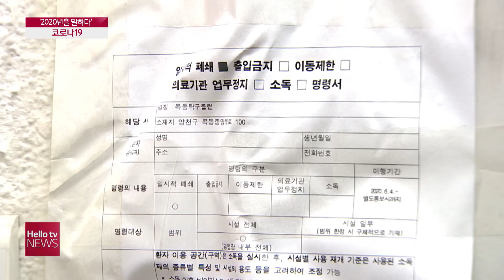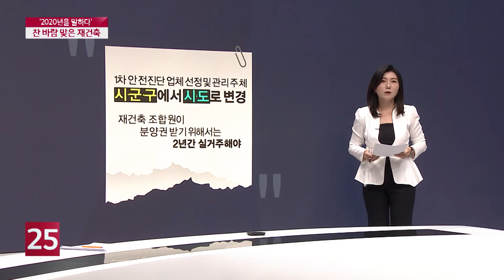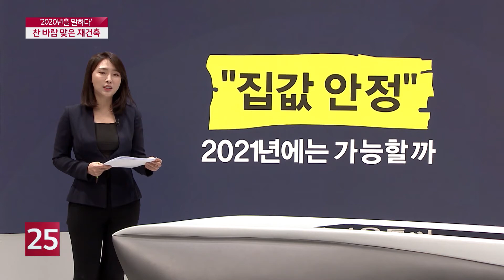헬로TV뉴스 ′2020년을 말하다′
2020년이 저물고 있습니다.
올 한 해 어떻게 보내셨냐는 인사가 무색하리만큼 모두에게
참 어려운 해였죠.
한 해의 끝에 서면 늘 희노애락을 얘기했지만 올해는 좀 다릅니다.
팬데믹 이후 우리는 계속해서 힘겨운 시간을 걸어왔는데요.
그 시간은 여전히 현재 진행 중입니다.
늘 더 나은 새 해를 기대하는 연말, 올해는 그 간절함이 더 큽니다.
헬로TV뉴스에서는 지난 한 해를 돌아보는 시간 마련했습니다.